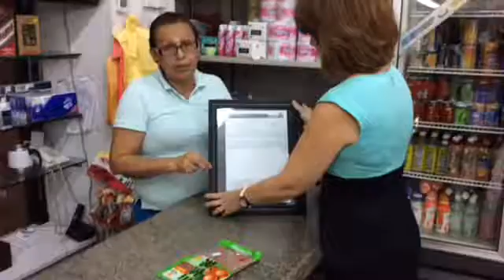Operativo Post Ingreso en Local comercial del Dorado